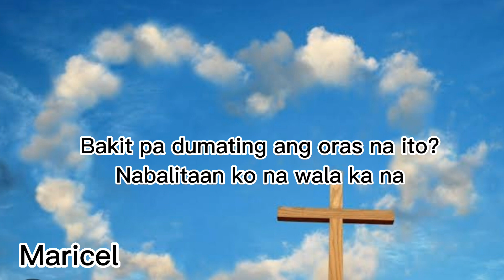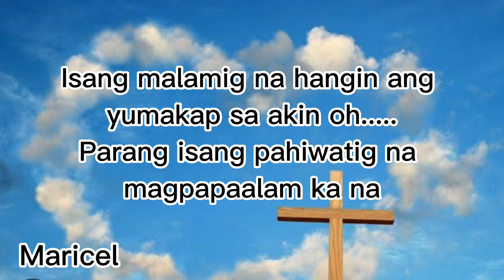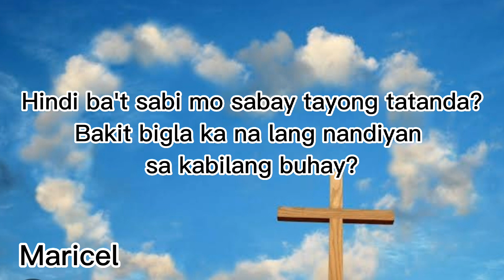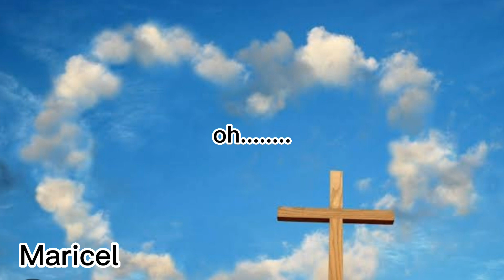Kabilang Buhay - Sean Equendo (lyrics)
Kabilang Buhay

SEAN EQUENDO

Sana Kahit Minsan

KKapag Tumibok Ang Puso

Janella Salvador

Thank you!!!Kapag Tumibok Ang Puso

Janella Salvador

Janella Salvador